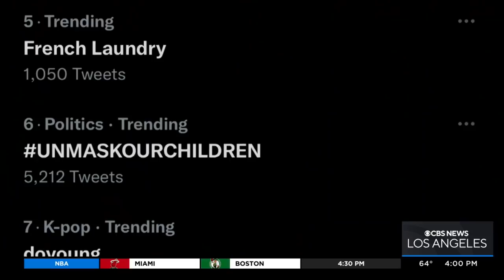Garcetti, Newsom Pictured Without Masks At SoFi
Los Angeles County Supervisor Kathryn Barger called on officials to alter the mask mandate after Mayor Eric Garcetti and Gov. Gavin Newsom were pictured mask-less with Laker legend Earvin "Magic" Johnson during the NFC Championship at SoFi Stadium.